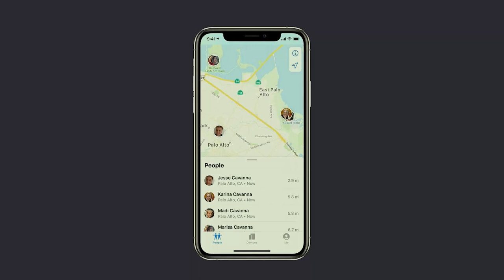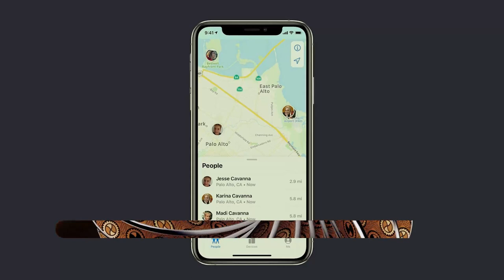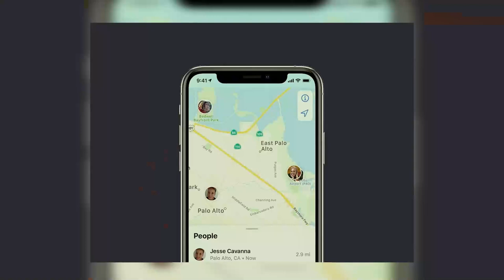Awon Ona TI A Le Gba Dabobo Ara Wa Ninu Oko | AkiiYin